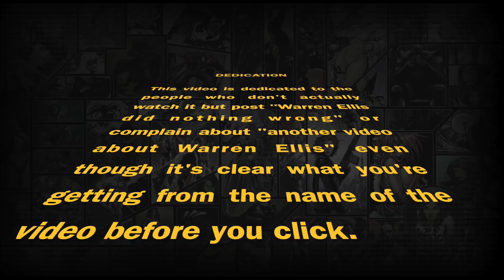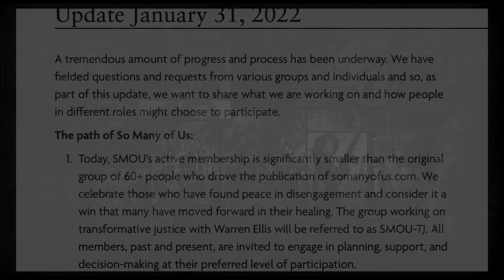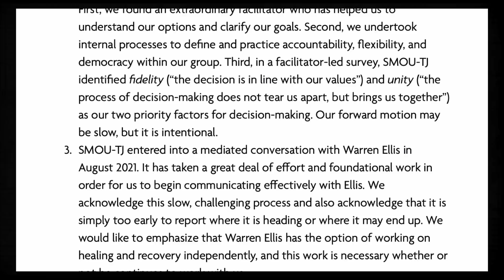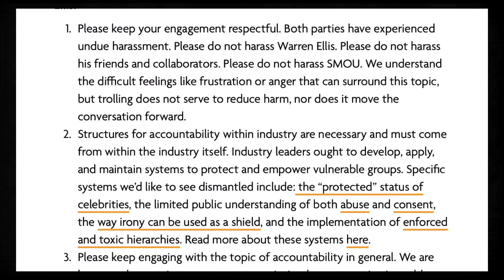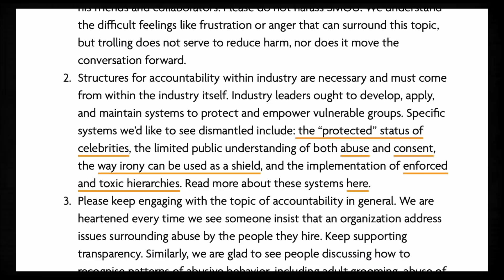An update on how the Warren Ellis mediation progress is going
News today as the SOMU group transforms into SMOU-TJ and... where is this all going exactly?